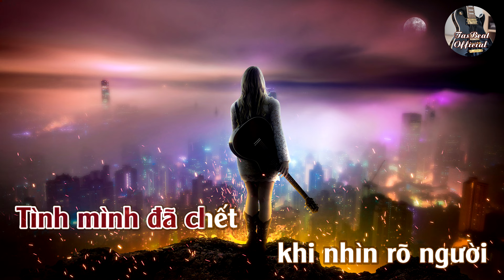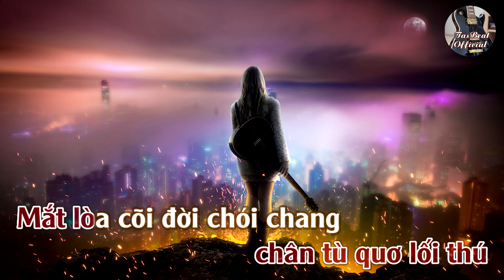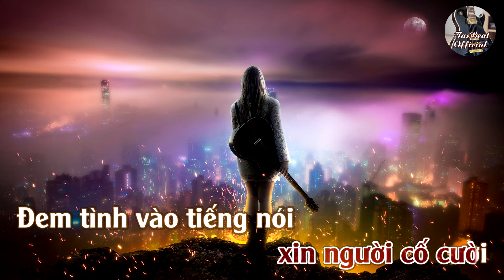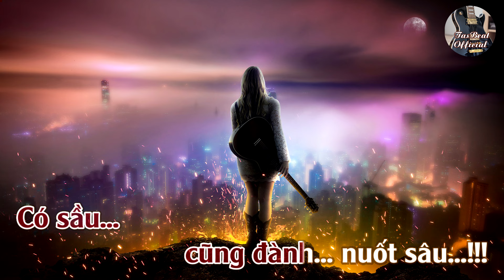Karaoke Trong Tay Nhau Tone Nữ | TAS BEAT